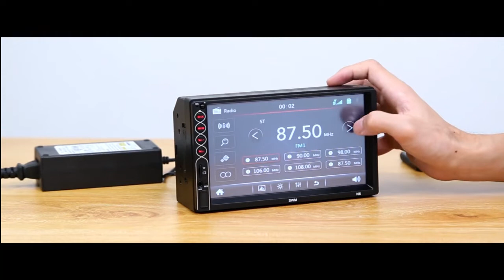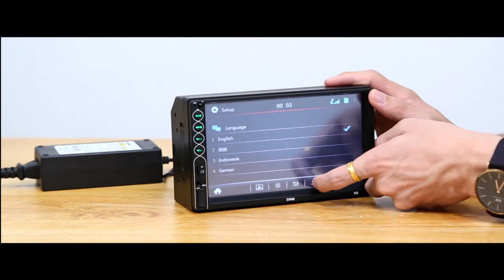SWM N6 2 DIN Car Stereo MP5 Player 7 inch Bluetooth USB AUX Radio Receiver